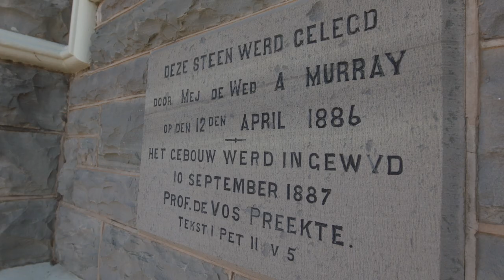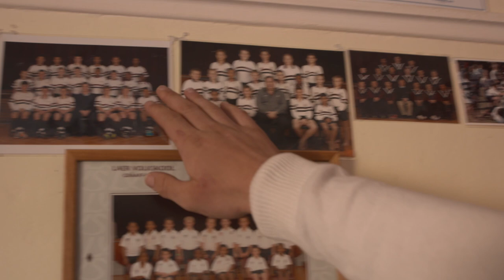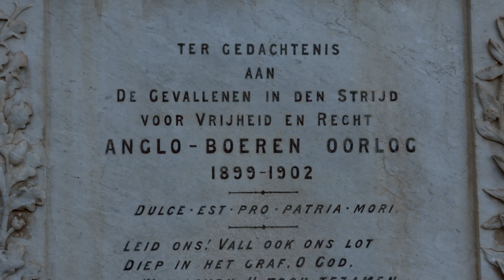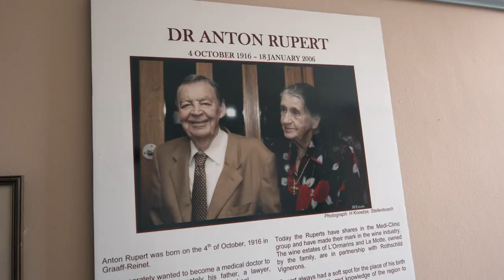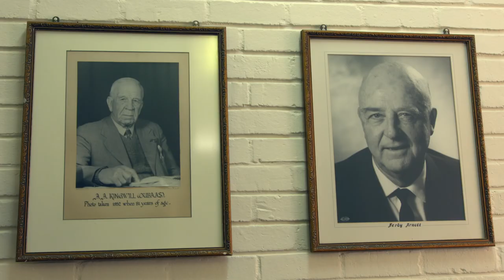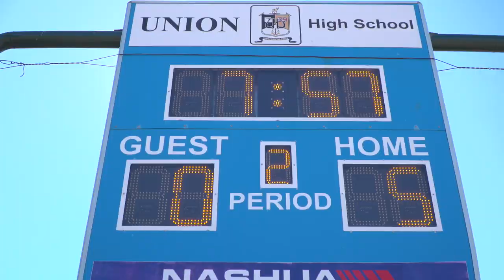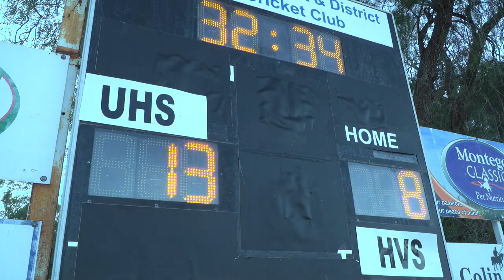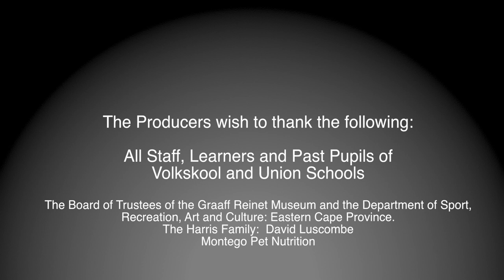Bragging Rights / Spog Regte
Volkskool versus Union High School.
An annual clash of of sport, spirit and language against the backdrop of a galvanised and divided Graaff Reinet.